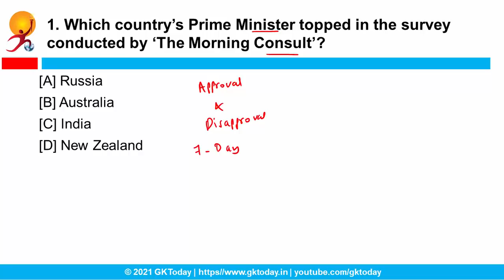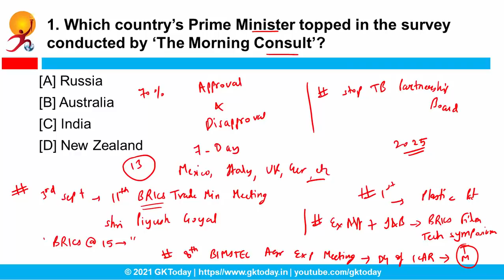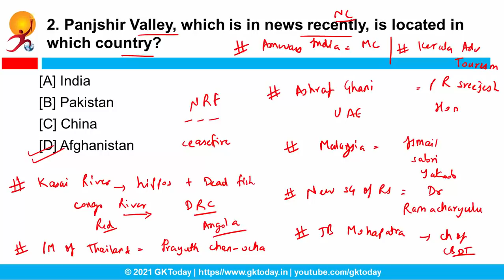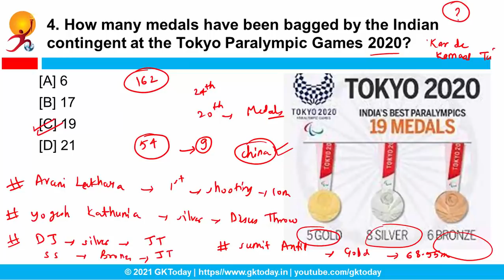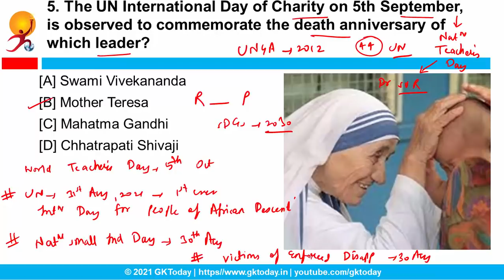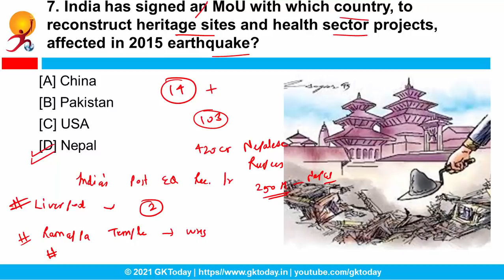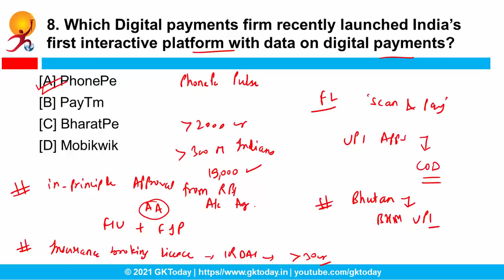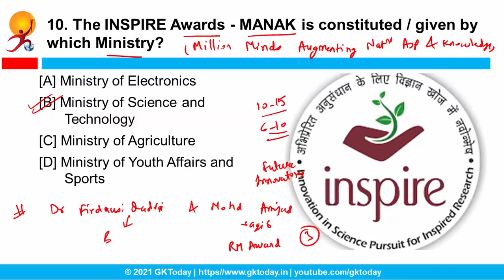Current Affairs Today : September 10, 2021 by GK Today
In this video, we discuss GKToday's Top Current Affairs in English MCQs for September 10, 2021. The Current Affairs Questions in this video are based on GKToday's Current Affairs 2021 quiz Series on Academy App